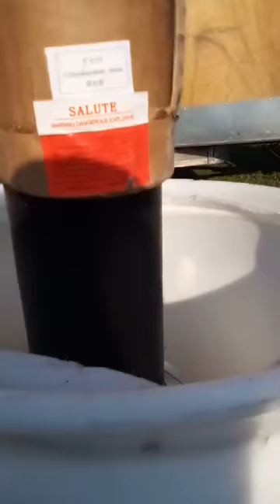Set up for my first big shoot with a display company July 4th 2020!